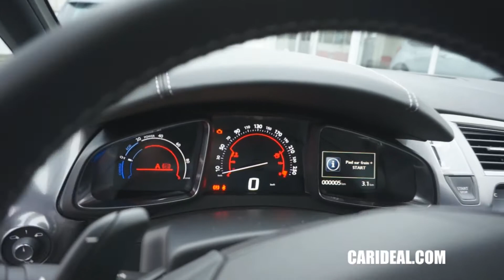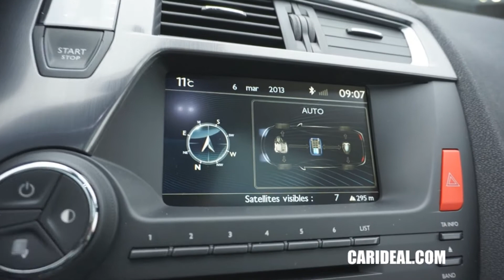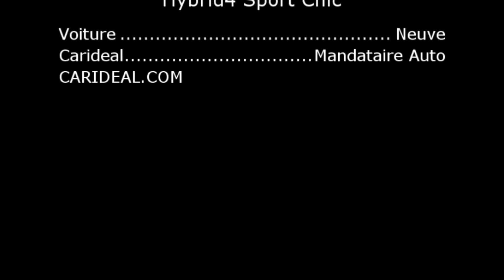achat citroen ds5 hybrid4 carideal mandataire automobile chambery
Une très belle CITROEN DS5 HYBRID4 blanche nacrée et neuve en attente de livraison à son Nouveau propriétaire. Le système Hybrid4 de Citroen est juste révolutionaire, c'est bluffant de le voire agir : démarage en mode ZEV 100% électrique. En mode auto
Carideal mandataire DS5
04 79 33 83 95